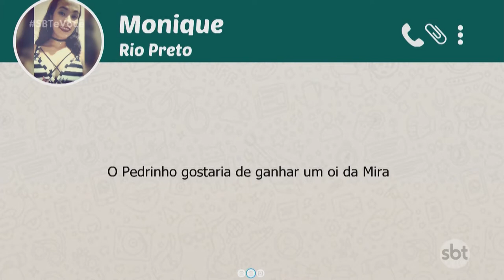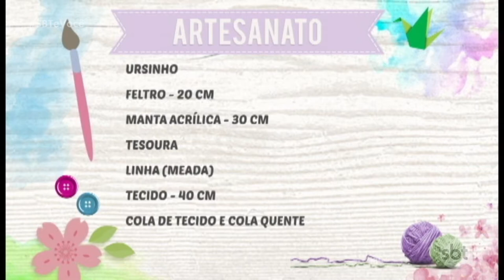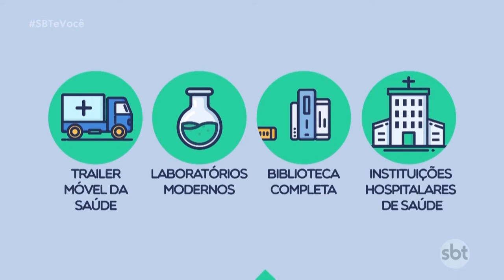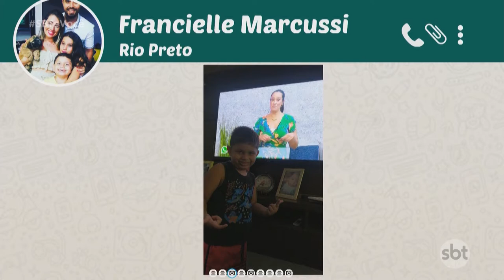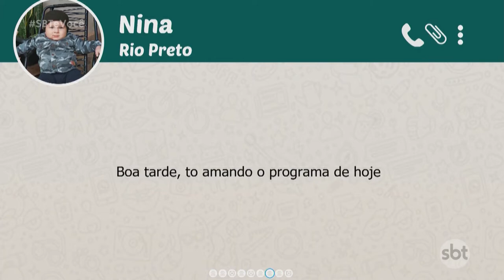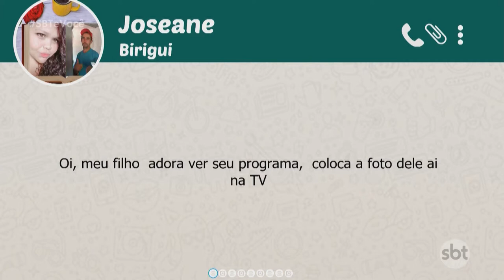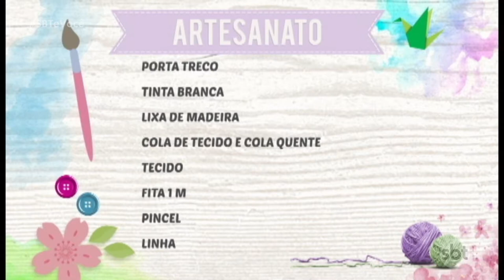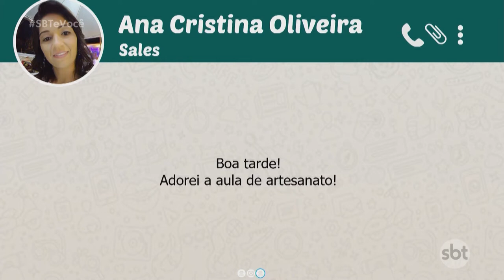SBT e Você - (10-02-2021)